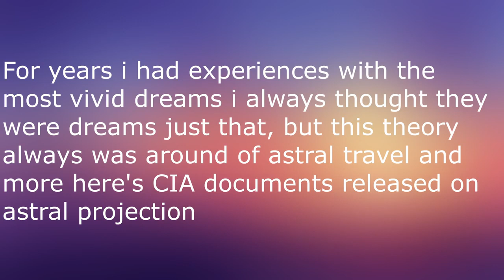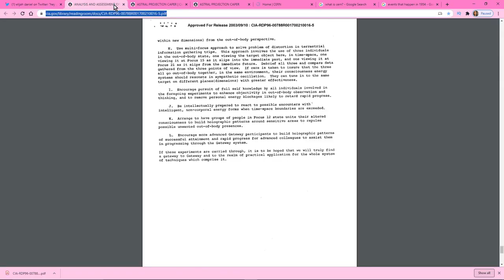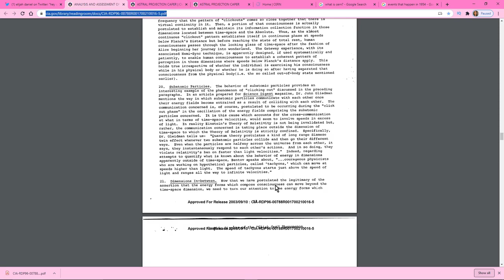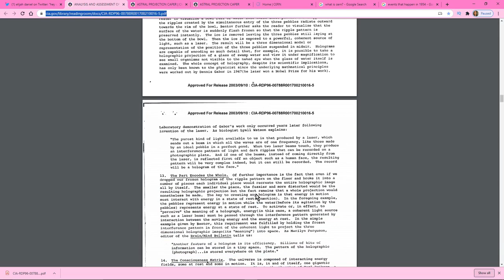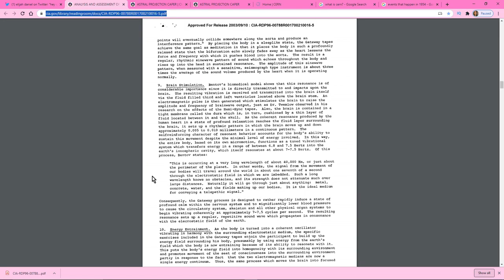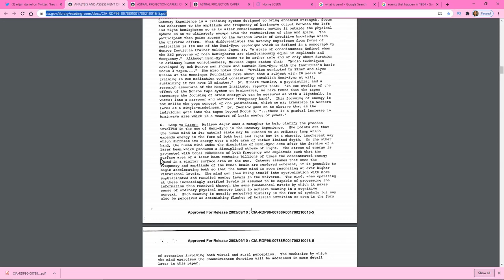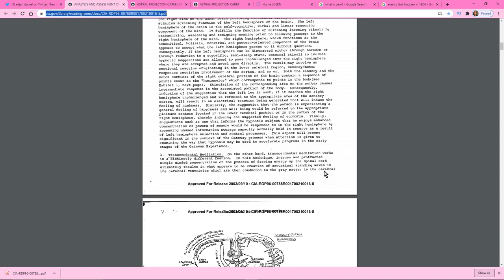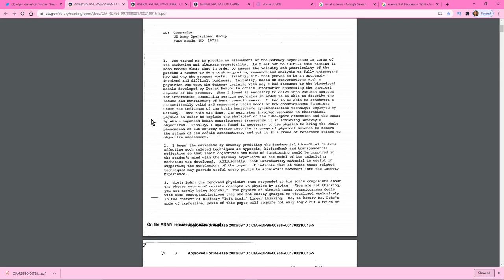CIA CONFIRMS ASTRAL TRAVEL IS REAL CIA DOCUMENTS RELEASED